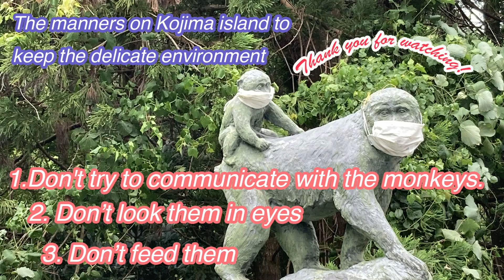【For animal lovers】Wild Japanese Monkeys Island and Horses Cape in Miyazaki Japan/幸島/都井岬/宮崎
I had a wonderful time this summer.
Meet the famous wild monkeys and horses that live in the southern tip of Miyazaki Prefecture, Kushima City (串間市) in this video.

I visited Kojima (幸島), which is a small, uninhabited island filled with wild monkeys. To get to the island, you need to take a boat. It's better to call a driver the day before (only in Japanese). Please check this link

There are three rules on the island in order to preserve the delicate environment.
1. Don't try to communicate with the monkeys. Pretend that you are an invisible being while on the island
2. Don't look them in the eyes
3. Don't feed them

One more place that I visited was Cape Toi (都井岬). The history of the wild horses in Cape Toi started about 320 years ago when a local samurai domain opened a ranch here to produce war-horses. These days, the horses are wild once again.

The view from the cape is very nice and recommended as a sunset view lookout.

Yukie Coco Channel
ENJOY=CONNECT=EMPOWER through photography, cooking, food, and talk from Japan. I'm a weekend photographer in Kyoto.
こんにちは、Yukie Coco ChannelのYuki です。

今回は、宮崎県串間市にある猿の島幸島と、野生馬の生息する都井岬の動画です。幸島では、夏は生まれたばかりの赤ちゃん猿に会えます。とても大切に守られている島ですので、以下の三点は島へ渡る時に何度も確認されました。
1. 猿に触ろうとしたり、コンタクトをとろうとしない
2. 猿の目を見ない
3. 食べ物をあげない

コロナで海外に行けないので、人々の関心がより国内旅行に目が向いていると思いますので、インバウンド旅行会社に勤めている強みを生かして、外国の人から見た日本の楽しみ方も伝えられるような内容を作っていきたいと思います。

普段は、旅行会社に勤めながら、写真、料理、会話を通じて、世界に繋がるをテーマにYouTube channelと週末フォトグラファーをしています。よろしくお願いします。

Special thanks
Translation advisor: Mark Lamb

About filming and editing
Editing soft: DaVinci Resolve 15
PC: Macbook pro 15inch (2.5 GHz Intel Core i7)
camera: SONY a7iii and iPhone SE